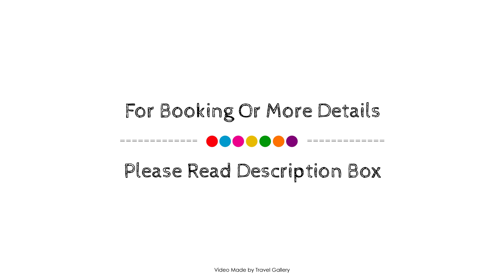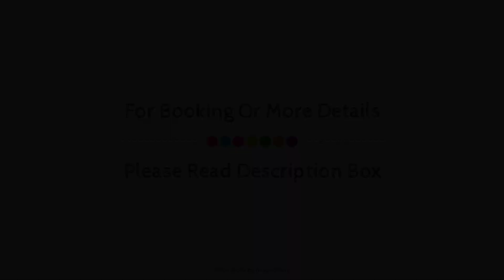Villa Fanti, Cesme, Turkey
Searching For
1. Villa Fanti - Cesme
2. Villa Fanti - Cesme Virtual Tour
3. Villa Fanti - Cesme Rooms
4. Villa Fanti - Cesme Amenities
5. Villa Fanti - Cesme Videos
6. Villa Fanti - Cesme Offers
7. Villa Fanti - Cesme Deals
Audio Credit:
Track Title: Reasons To Hope
Artist: Reed Mathis